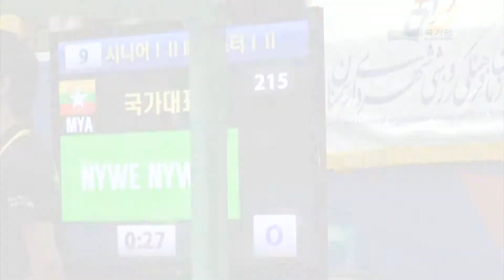[2014 한마당] 해외 높이뛰어격파(여자) 시니어1,2,3 마스터1,2 결선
[2014세계태권도한마당] 해외 높이뛰어격파(여자) 시니어1,2,3 마스터1,2 결선
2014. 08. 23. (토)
포항실내체육관